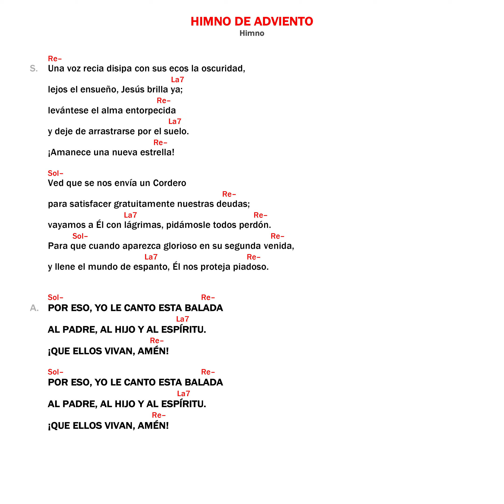Himno de Adviento ♱ Camino Neocatecumenal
Himno